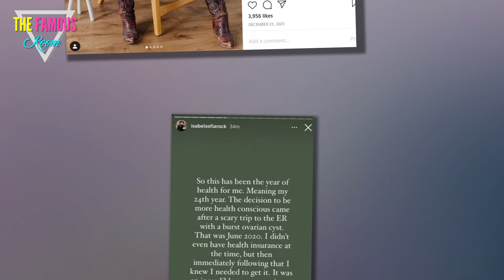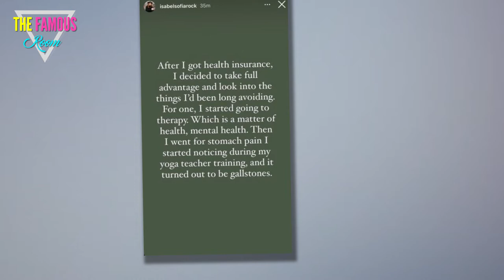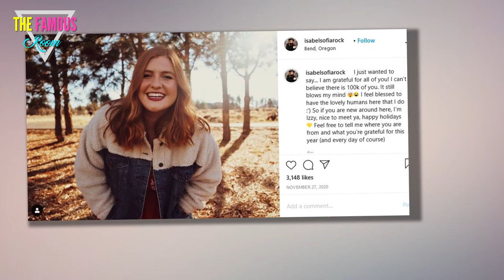Isabel Rock Details "Scary" Trip to ER. What Happened? What's Changed? TLC - LPBW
Let's get this out of the way up front:

Isabel Rock is okay.

She's not in any sort of immediate danger and there's no cause for major concern right now when it comes to Jacob Roloff's wife.

So, why is Isabel updating fans about her health status? Why is she talking about a trip to the emergency room?

We'll let the former Little People, Big World star explain.

"So this has been the year of health for me. Meaning my 24th year," she explained on her Instagram Stories this week, adding in a bit more detail:

"The decision to be more health-conscious came after a scary trip to the ER with a burst ovarian cyst."

We documented this trip in June of last year, along with Isabel's subsequent message of hope she wrote to fan.

"I didn't even have health insurance at the time, but then immediately following that I knew I needed to get it. It was an incredibly scary experience and kind of shook me a bit," Isabel continued.

This does make some sense.

Isabel and husband Jacob don't really have steady jobs.

They spent most of their time driving around the Pacific Northwest with their two dogs, enjoying all nature has to offer.

In another post, Isabel went on:

"After I got health insurance, I decided to take full advantage and look into the things I'd been long avoiding.

"For one, I started going to therapy. Which is a matter of health, mental health."

Yes, it is. And Isabel has been very open of late when it comes to struggles in this important area.

"Then I went for stomach pain I started noticing during my yoga teacher training, and it turned out to be gallstones," Isabel posted a couple days ago.

Yikes, huh?

We're glad Rock now has the resources to get checked out by a doctor without concerns about mounting medical debt.

Lord know she has plenty of other things to worry about these days.

Earlier this month, Isabel posted about her long-running feud with her in-laws, Jeremy and Audrey Roloff, for example.

"Hi. I needed some space from this space. My anxious breathing happens on & off," she wrote, not long after making it clear what she thought of Audrey's self-promotion.

"Different things trigger it but honestly interactions with people on here can send me spiraling and make my anxiety worse more than anything. An obvious sign I should pull back.

"Just going to take it day by day - love y'all."

Isabel also recently slammed a troll who accused her husband of lying about his past sexual abuse by a former producer on the Little People, Big World.

"Actually disgusting. Putting your vile words on blast for the entire world to see," she wrote in response at the time, accurately.

"This. This is why people don't speak up. Awful. People like this."